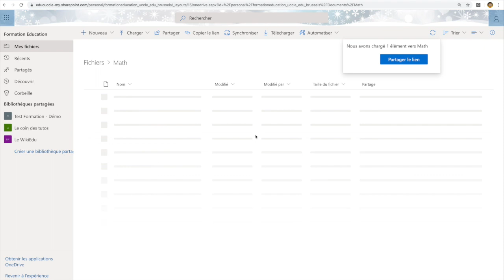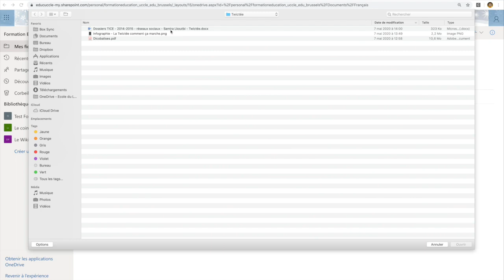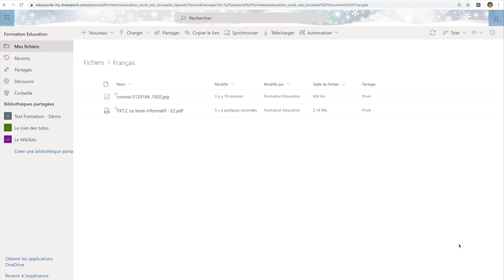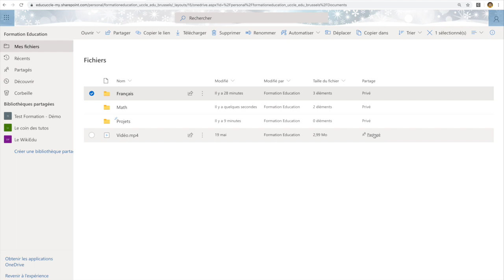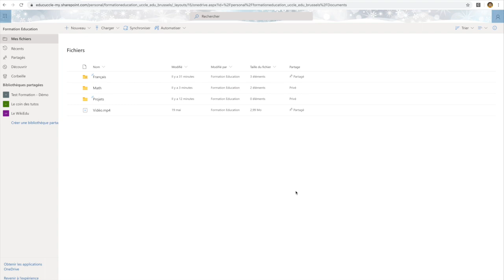Office 365 One Drive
Prise en main de One Drive